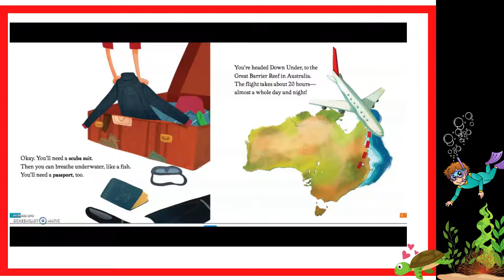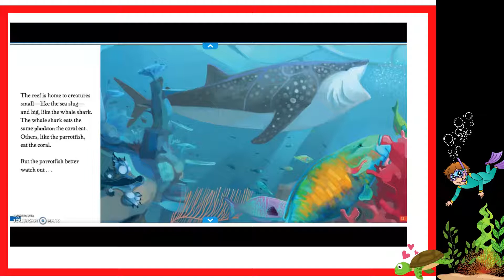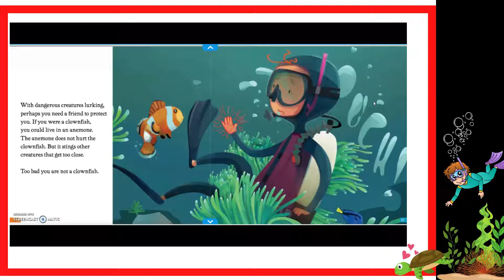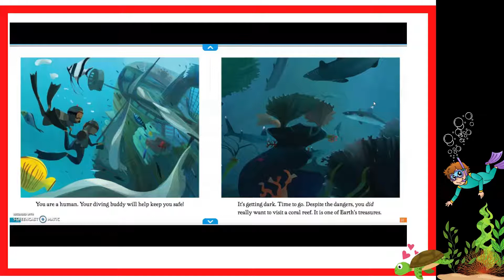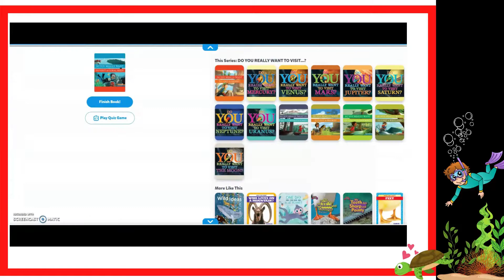Do You Really Want To Visit A Coral Reef? | Book Readaloud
Read Aloud:  Do You Really Want To Visit A Coral Reef?
By: Bridget Heos
Illustrated by: Daniele Fabbri